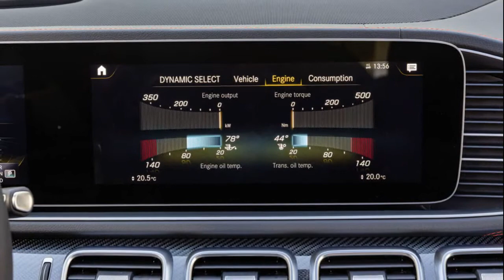2021 Mercedes AMG GLE 53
2021 Mercedes-AMG GLE 53 SUV Review: The Sweet Spot

The Mercedes-AMG GLE53 sits in the middle ground of the AMG-division in many ways. Want an SUV that's not small, but not too big either? A powerful engine, but not outrageously so? The GLE53 SUV hits the sweet spot. It wraps feisty performance up in a sleek, sporty body with an interior that's as deluxe as you'd expect from a Benz that sits close to the $75,000 mark. A turbocharged 3.0-liter straight-six sends 429 hp and 384 lb-ft of torque to all four wheels as standard, augmented by a 48-volt electrical system with 21 hp and 184 lb-ft available. Still, it's a good bit more affordable than its rivals that include the Audi Q7 and the Porsche Cayenne S. The go-fast SUV has had our stamp of approval since the redesign breathed new life into it. With this new performance middle ground, the AMG SUV will undoubtedly find its way onto the driveways of well-to-do families across the US...